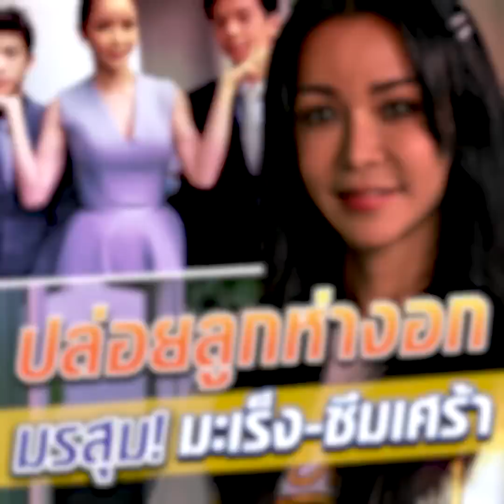'นุ๊ก สุทธิดา' เปิดใจถึงมรสุมชีวิตที่เคยเจอมา วันนี้ผ่านมาได้อย่างไร : Khaosod TV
'นุ๊ก สุทธิดา' เปิดใจถึงมรสุมชีวิตที่เคยเจอมา วันนี้ผ่านมาได้อย่างไร น้ำตาไหลคิดถึงลูกชาย แต่โตแล้วต้องปล่อยโบยบิน
สนับสนุนคลิปโดย ฟาร์มเฮ้าส์ สั่งขนมปัง คุกกี้ เบเกอรี่กว่า 100 ชนิดง่ายๆ ผ่านไลน์ฟาร์มเฮ้าส์เดลิเวอรี่ : @farmhousethai หรือ คลิก